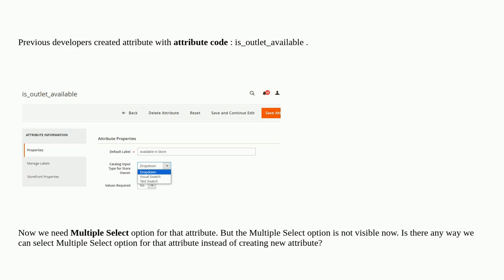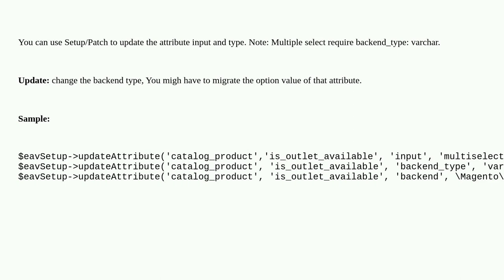Magento: Multiselect option is not visible for the existing attribute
Multiselect option is not visible for the existing attribute

A special thanks goes out to the awesome community

  multiselect-attribute attributes magento2.4.5